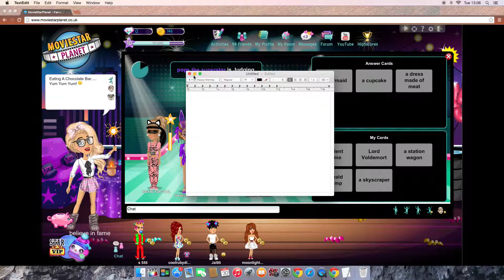MSP Crazy Cards Fail?!!!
Aww, I won and I froze bad luck